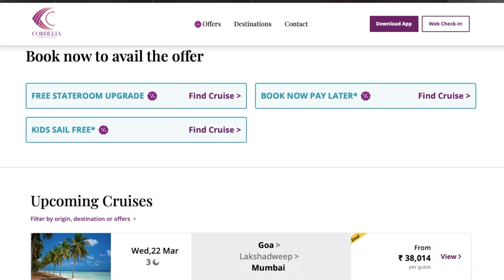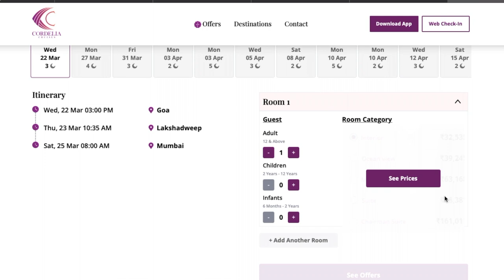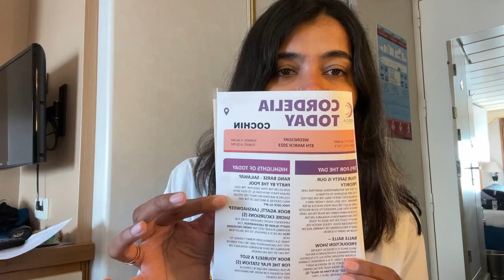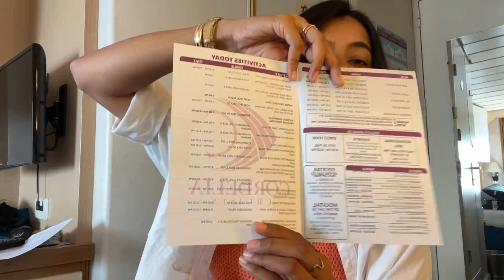Cordelia Cruise Cost, How to Book Your tour, Cruise tour, Rooms, Activities, Food and experience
If you are planning your trip with Cordelia cruise watch this video before you plan.
I have covered all the information in detail starting from how you can book the cruise what is the price of the cruise tour from Mumbai to lakshwadeep island. we booked 4 night 5 days cruise and it was a good experience.
Here is the time stamp - 00:50
1. How You can book the cruise -  00:50
2. Cost of the trip - 02:10
3. Boarding process - 03:54
4. Room Tour -  04:35
5. Cruise Tour - 08:58
6. Activities on the cruise - 12:35
7. Experience - 14:20